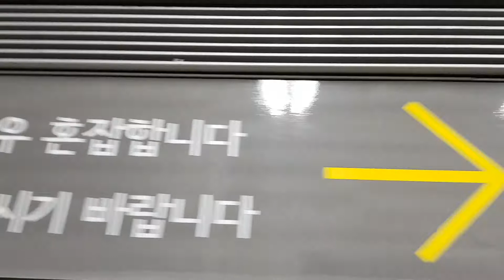20170819 서울9호선 당산역 진입(개화역 행)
20170819 서울9호선 당산역 진입(개화역 행)